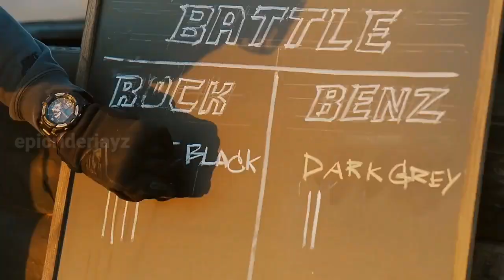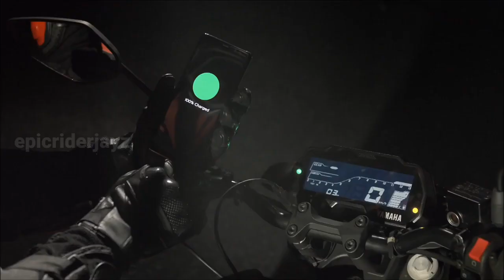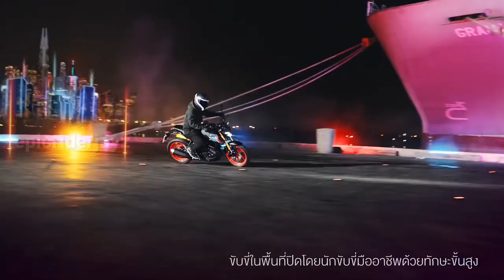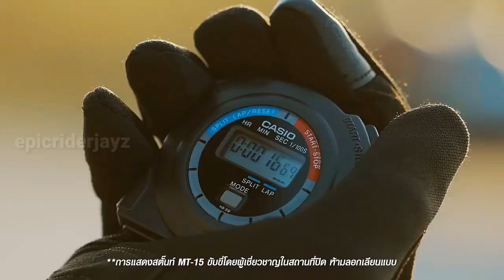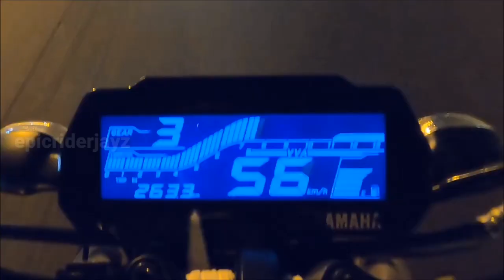Finally 2022 Yamaha MT-15 Showroom வந்தாச்சு | New Updates | epicriderjayz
Hey Guy's this video is all about upcoming yamaha MT-15 New Model Launch In India 2022..

🎬Popular Video's Link 🔗 Here Please Check ✔️

l